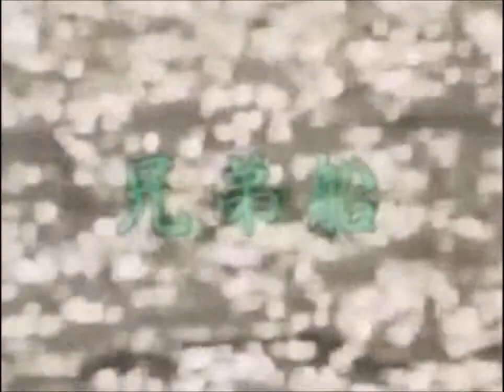Kyoudai-Bune 【Subtitles: PT, English, Romaji】「兄弟船」Miku Hatsune 初音ミク (kYDpN051_ps)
作曲：船村徹・ Music:  Toru Funamura
唄：初音ミク・ Vocals:  Miku Hatsune

English translation:  goishikaigan mademou

Please check my PLAYLISTS to find more translations!

123noboru様に 翻訳 転載の ご許可を 頂いました。 ですから どうも ありがとう ございました。 Thank you 123noboru for your kind permission to re-upload this translated versions of your videos.

Thank you miya586 for grammar checking my old translation back in 2014.

Please visit 123noboru's channel with 700 songs, mostly Enka and other mid-20th century classic Japanese song, most with interesting video footage matching the lyrics:

The fisher boy with the white head band has a cute smile and a muscular arm on the rudder. I imagined that the girls visiting my channel would like to see that? So this is one reason why I once picked this song. I had so much male-oriented material on my old channel, so something for the ladies were needed too.

When Miku is singing "our strength meet" at 1:57, at that moment the tavern girl ashore begins to smile at 2:08. I hope all girls visiting my channel will begin to smile as well, in front of your phones or laptops?

Translation notes:

"Katami" has two meanings that will fit in this case:
Katami = 形見 = keepsake
Katami = 肩身 = prestige

So which one of the two meanings did they mean? Easy thing, let's just check if they wrote 形見 or 肩身 in the original Japanese lyrics. And... the answer is... that they wrote it... as usual in such cases... with phonetic characters かたみ... simply to obscure the meaning and keep both possibilities open at the same time.

Let's guess, the Japanese listeners, might they hear and understand the word "katami" as a mixture of 70% "keepsake" and 30% "prestige" simultaneously?

English Lyrics: Kyodai-Bune / (sibling's boat)

In the troughs, the flowers of life,
two blooming side by side.
Sibling's boat, our father's keepsake/prestige,
old in type, but strong in storm.
Brother's and mine, the cradle of our dreams!

When drinking sake ashore,
always competing love rivals.
But when reaching the fishing grounds at sea,
very friendly like seagull brothers.
Our strength meet, haul in the net!

Our left alone mother, for her
we want a comfortable life.
Siblings boat, out in midwinter sea,
curtains of snowfall, sail through and carry on.
Our hot blood, inherited from father!

Romaji:

nami no tanima ni inochi no hana ga
futatsu narande saite iru
"kyodai-bune" wa
oyaji no katami
kata wa furui ga shike ni wa tsuyoi
ore to aniki no yo
yume no yuri kago sa...

oka ni agatte sake nomu toki wa
itsu mo hariau koi-gataki
keredomo oki no
ryoba ni tsukeba
yake ni ki no au kyodai kamome
chikara awasete yo
ami o maki-ageru...

tatta hitori no o-fukuro-san ni
raku na kurashi o sasetakute
"kyodai-bune" wa
mafuyu no umi e
yuki no sudare o kugutte susumu
atsui kono chi wa yo
oyaji yuzuri da ze...